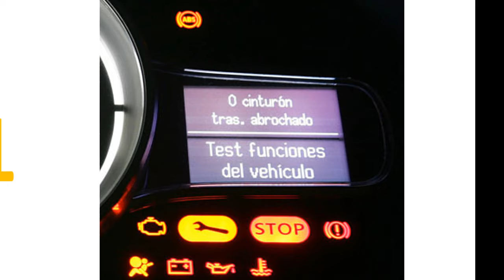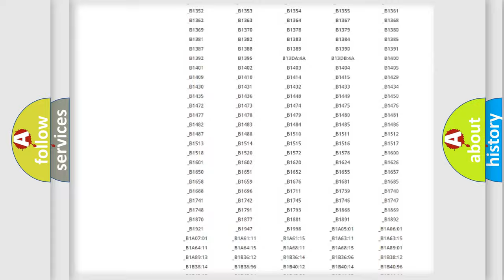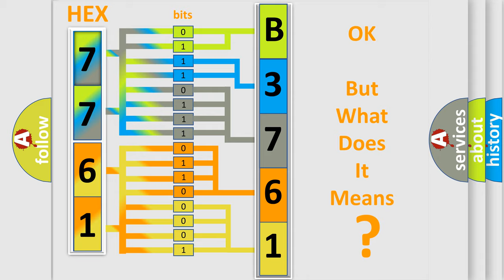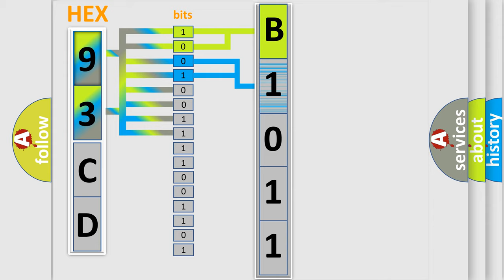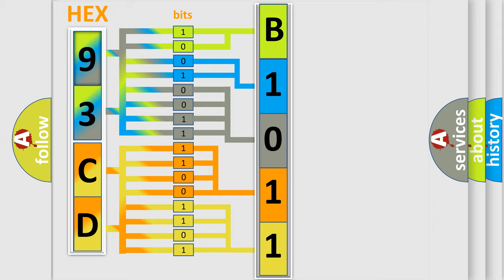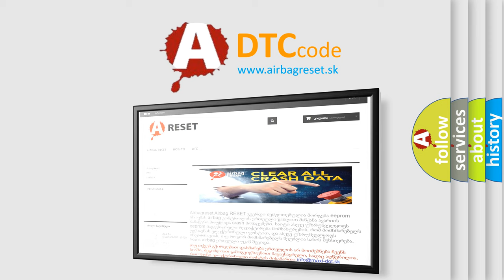DTC Saab B3761 Short Explanation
Contents:
0:21 Basic DTC analysis according to OBD2 protocol standard.
1:48 Insight into programming
2:58 A diagnostically understandable description of the Diagnostic Trouble Code
3:05 Basic error definition

Make:
Saab
Code:
B3761
Definition:
Invalid BFC Transmitted SPI Data
Description:
Conditions for Setting the DTC.All of the following conditions must be met: Ignition 0 is active.The serial data transmitted from the BCM to the instrument panel cluster (IPC) is incorrect for 12 seconds.
Cause:
Diagnose DTC U2001 BEFORE diagnosing DTC U2000.With the ignition switch in the ON position,test for voltage transmissions on the SPI data line.If the DTC is a history DTC,the problem may be intermittent.Perform the above tests while wigglin